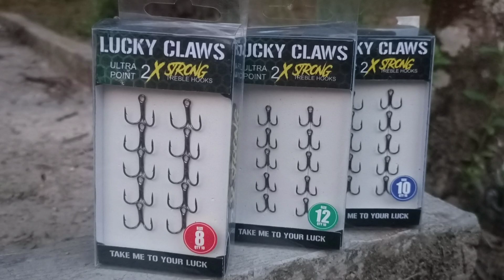MANCING IKAN HAMPALA BERSAMA PAK TUA JOGO KALI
Hi. Para penggila joran melengkung Termasuk inyong hehehe 😁

Yup... sesuai request Kali ini saya Mancing ikan hampala lagi ya cuy masih bersama pak tua jogo kali 😁 mencari Sambaran ikan hampala besar tentunya hehehe

Peralatan👇

Joran     : rotan
Reel       : maguro remora
Umpan  : weli weli deep 37s
Senar.    : Pe 1 relix Nusantara jabrik
Leader   : siluman 20 lb relix Nusantara
Kamera : GoPro Hero 7 black

Spot       : Lamandau Kalimantan tengah

Tukang ngedit : Inyong dewek
Apl Editing       : Kinemaster
Apl thumbnail  : PixelLap

Wes kayak kiye Bae 😁🤙

Kalian bisa cek video di channel ini karena banyak sekali video yang keren dan gokil pokoke 🤣

Salam joran melengkung seluruh nusantara

Reynold sb